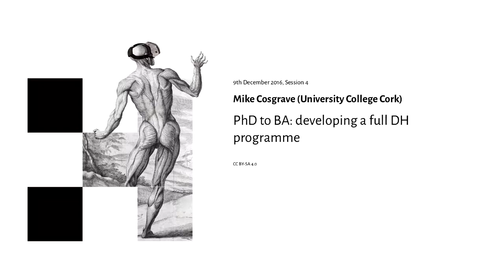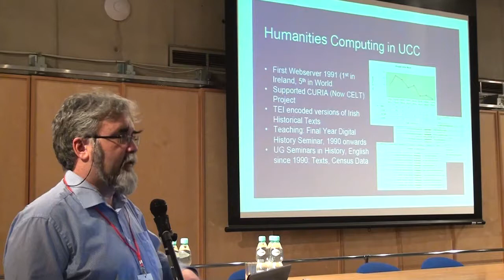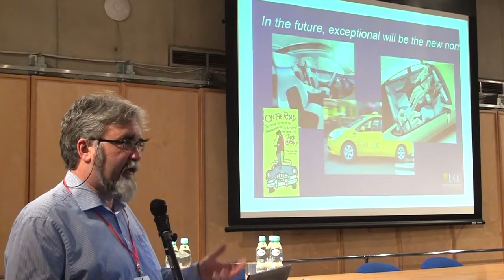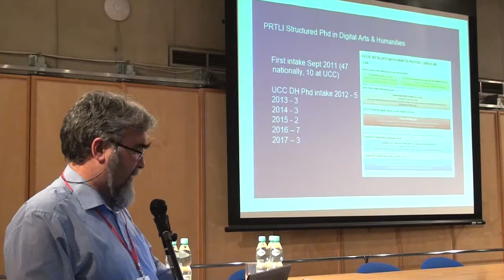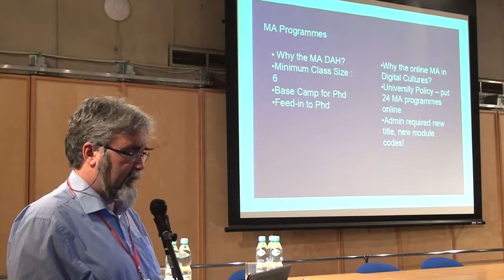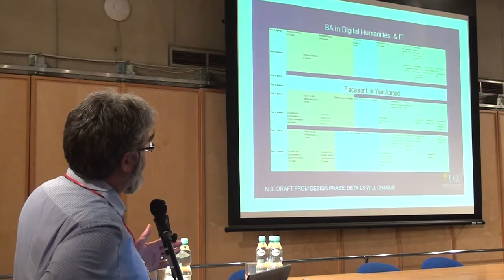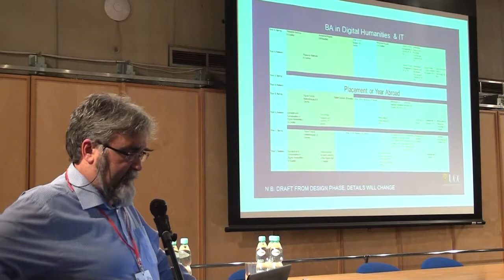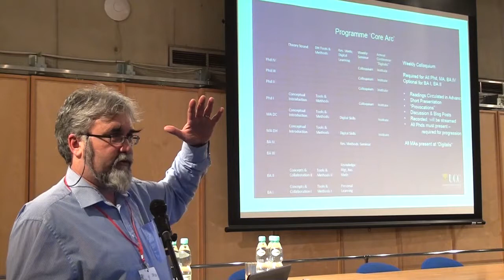PhD to BA: developing a full DH programme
Mike Cosgrave (University College Cork) "PhD to BA: developing a full DH programme"